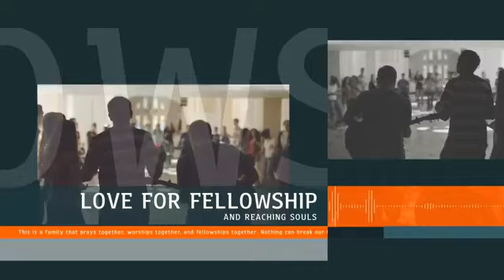Past Dupie - Firm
Firm